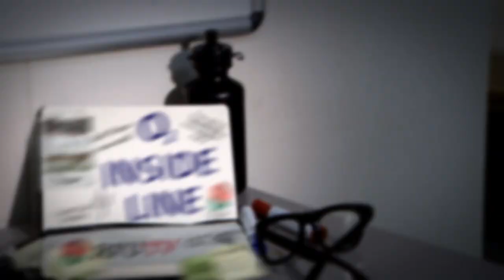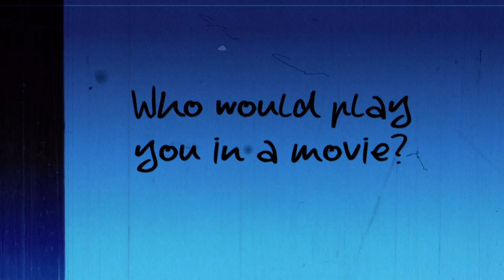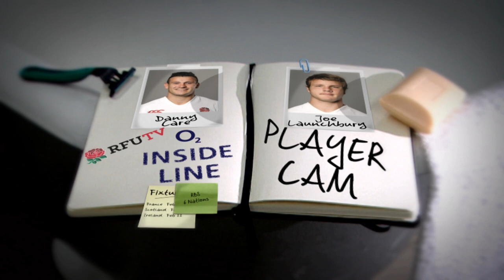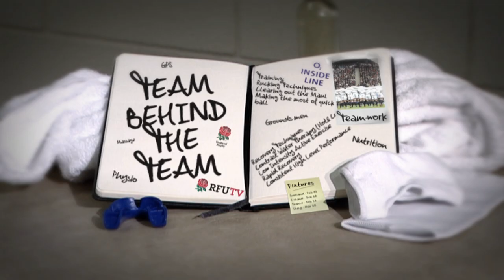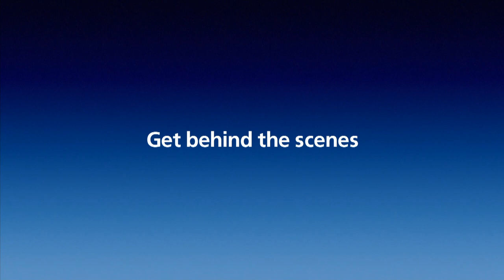O2 Inside Line: Season 4 Episode 5 - Scotland v England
Alex Payne is joined by Danny Care and Joe Launchbury for our look inside the England camp in this week's O2 Inside Line. They talk us through some player analysis then what goes on in the England gym with player cam.

In this week's team mates, we ask the team "Who would play you in a movie?", resulting in answers ranging from Denzel Washington to Owen Wilson via Jack Black.